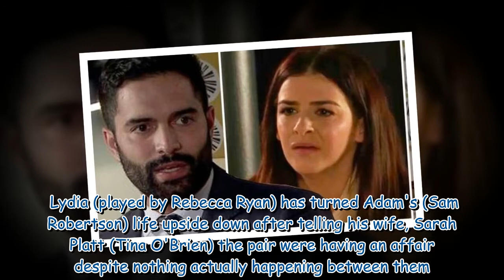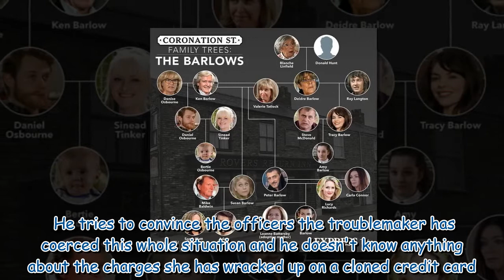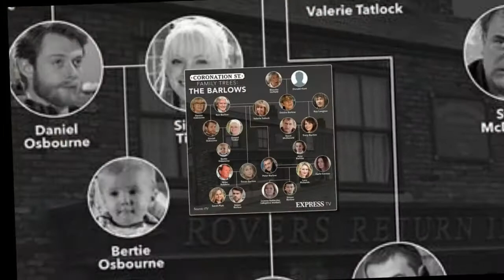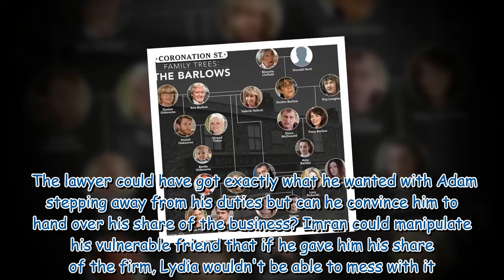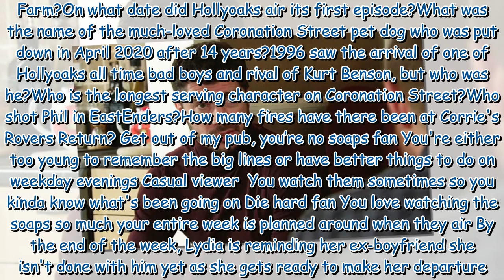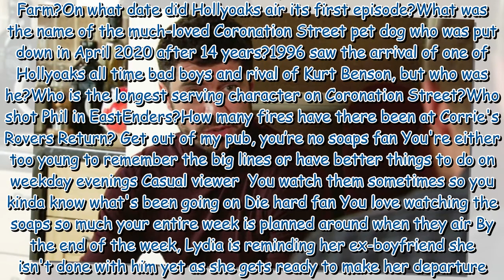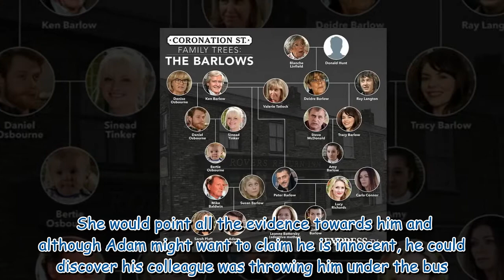Coronation Street villain Lydia Chambers teams up with Imran Habeeb in exit twist?